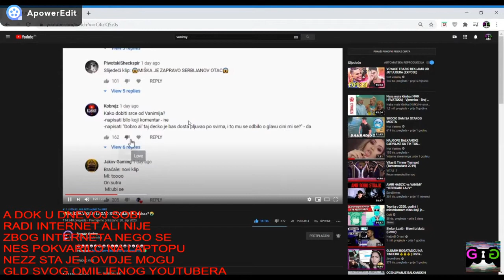NEMA INTERNETA😢😢😢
ZNACI INTERNET MI NES ZEZA U MOJOJ SOBI A U DNEVNOJ NEZEZA
AL PROBLEM JE ZBOG LAPTOPA A NE ZBOG INT I TLK SE NERVIRAM MORAM FIKSAT
TO NE KAKO I ET A VAMA AKO SE SVIDO VIDEO OSTAVITE LAJK I SUB HVL VOLIM VAS SVE